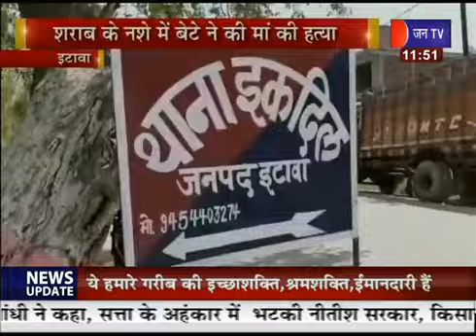Auraiya Crime News | 12 साल की नाबालिग का खेत में मिला शव, जांच में जुटी पुलिस